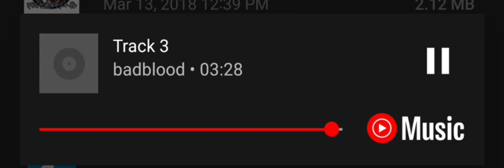Throwback Music early 2000s